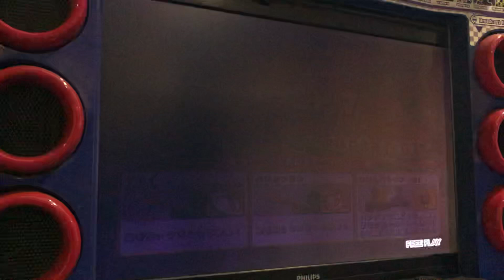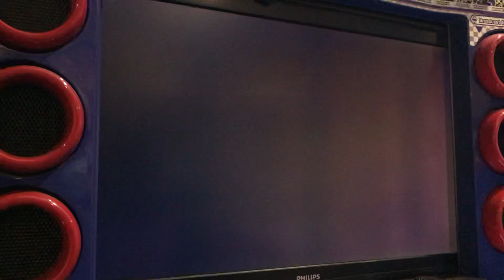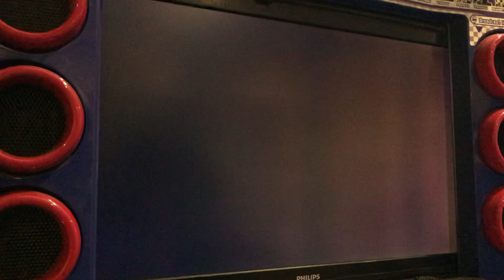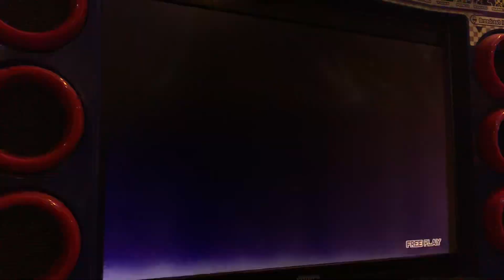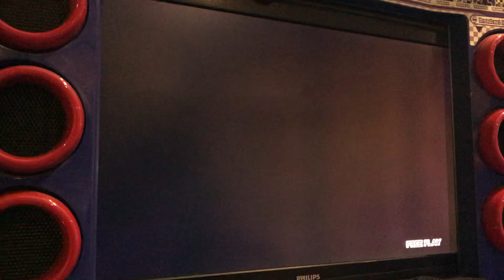マリオカートアーケードGP 2 パックマンカップ [100cc]/ Mario Kart Arcade GP 2 Pacman Cup [100cc]